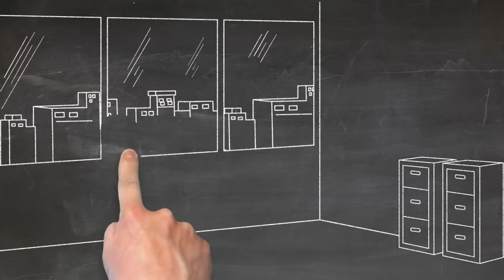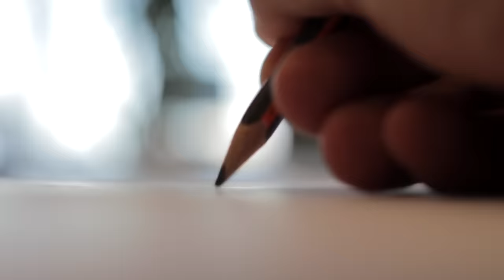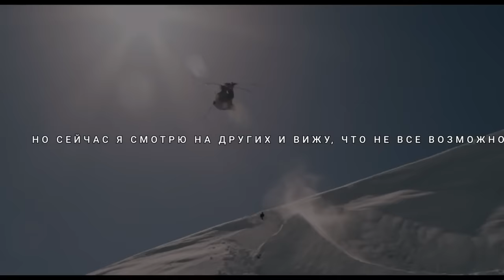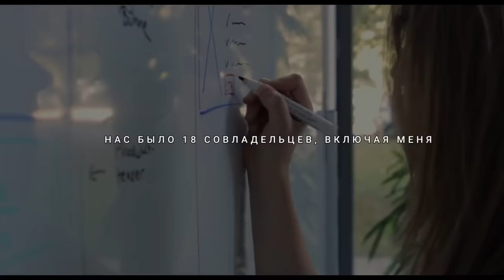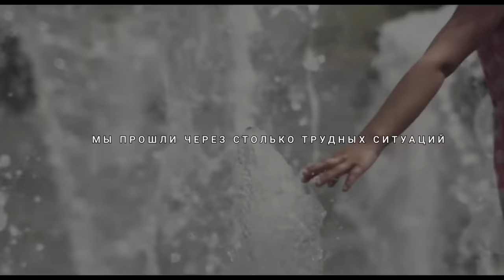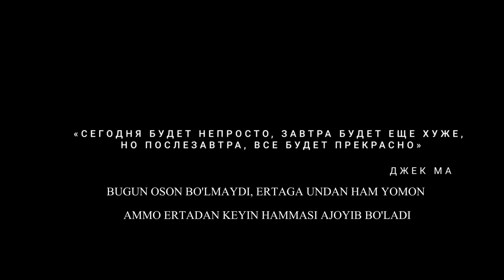Jek Ma-Hayotingizni O'ZGARTIRUVCHI so'zlar. MILLIARDERNING sirlari. Haqiqiy MOTIVATSIYA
JEK MA - Internetni portlatgan intervyu! Boy bo'lish va omadli bo'lish sirlari. Zudlik bilan o'zingizni va hayotingizn o'zgartiring!

ВИДЕО ФРАГМЕНТЫ ВЗЯТЫ С САЙТА и Бесплатно для коммерческого использования
o'zbekcha motivatsiya, mativatsiya, ўзбекча мотивация